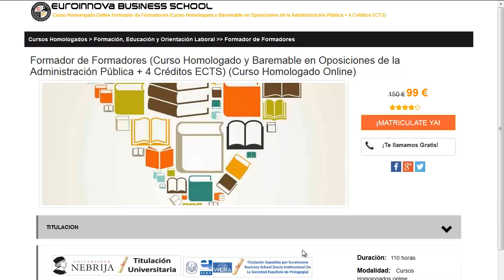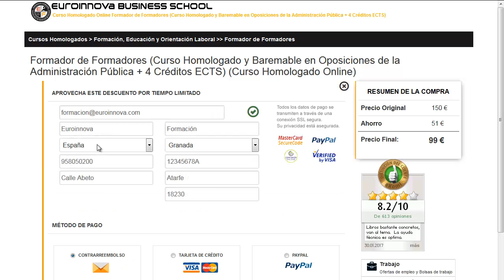curso de tanatopractor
curso de tanatopractor. Si quieres cursar los más interesantes posgrados para curso de tanatopractor solo tienes que visitar en la página oficial de euroinnova y podrás disfrutar de todos los cursos para oposiciones.

Tan solo tienes que visitar nuestra web buscar tu curso, master o postgrado y matricularte en el aquí puedes buscar tu master o curso

El centro pone a tu disposición la más actual formación en curso de tanatopractor. No te lo pienses más y entre en nuestro sitio, gracias a nuestro buscador encontrarás a todos los master de curso de tanatopractor.

Ofrecemos más de 10000 posgrados además de cursos gratis con los que enriquecer tu conocimiento. Te asesoramos en todo lo que quieras saber sobre curso de tanatopractor así como de precios, descuentos, dónde se estudia, estudio online, estudio a distancia.